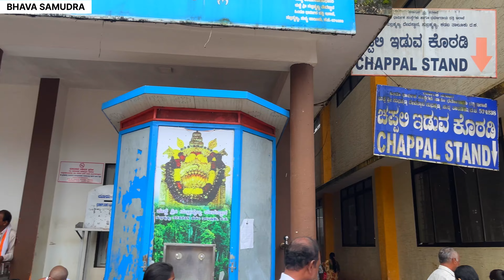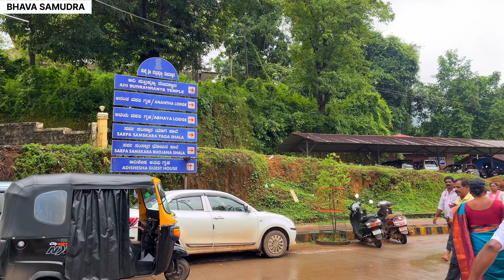ಸಂಪೂರ್ಣ ಸುಬ್ರಮಣ್ಯ| 4K SUBRAMANAYA WALKTOUR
Subramanya is a village located in Kadaba Taluk in Dakshina Kannada, India. The Kukke Subrahmanya Temple is located here. It is about 105 kilometres (65 mi) from Mangalore, connected by train and road. It was originally named "Kukke Pattana".

The village is an approach and resting point for pilgrims visiting the Kukke Subrahmanya Temple in Subrahmanya. The village is surrounded by the Kumaradhara River. The Darpana Theertha, a tributary of the Kumaradhara, flows just behind the temple.

The belief is that Vasuki and other snakes took refuge under the god Subrahmanya in the caves at Subramanya. Here Subrahmanya is worshipped as a snake.

According to one myth, after killing the demon rulers, Tharaka and Shura Padmasura, and their followers in a war, Lord Shanmukha reached Kumara parvatha with his brother Ganesha and others. He was received by Indra and his followers. Indra, being very happy, prayed for Lord Kumara swamy to accept and marry his daughter Devasena,[3] to which the Lord readily agreed. The divine marriage took place on Margashira shudha shashti at Kumara parvatha. Gods like Brahma, Vishnu, Rudra and many other deities assembled for the marriage and coronation ceremony of Shanmukha, for which waters of several holy rivers were brought. With these, waters of Mahabhisheka fell down to form a river which was later known by the popular name Kumaradhara.

Trekking
There are two routes from where you can trek to this Kumara Parvata (Pushpagiri): one is from Subramanya, and another is from Somwarpet. The route from Somwarpet is the shorter one, around 8 kilometres (5.0 mi), and from Subramanya, it is around 14 kilometres (8.7 mi). The peak is at a height of about 1,712 metres (5,617 ft).

The Green Route is a segment along the Bangalore and Mangalore railway line in India, within a pristine part of the Western Ghat mountain ranges often called a trekker's paradise. This segment on the railway track from Sakaleshpura to the Kukke Subramanya Road station features dense green forest. This stretch of the track with length about 55 kilometres (34 mi) has 58 tunnels and many bridges with length varying from a few metres to 750 metres (2,460 ft) and height varying from few metres to 200 metres (660 ft).

Transportation
Kukke Subrahmanya can be reached by road from Mangalore, Bangalore, Dharmasthala, Mysore, Puttur etc. The route from Bangalore is connected from Hassan via Sakleshpur Ghat section. There is another route to reach Kukke Subrahmanya via Bisle Ghat section which is through Bisle Reserve Forest. It is a less used route,SH-85 & SH-8, known for Bike riding and photography. KSRTC operates buses on a daily basis from these and other places. The nearest airport is the Mangalore International Airport, at a distance of 115 kilometres (71 mi). The nearest railway station is Subrahmanya Road (SBHR) railway station on Mangalore-Bangalore railway route, which is 12 kilometres (7.5 mi) from Kukke Subrahmanya. There are passenger, express train services, connecting Subramanya to Mangaluru, Bengaluru, Mysuru, Hubballi, Kannur and Karwar. Train with Vistadome coach has also been introduced.

ದಕ್ಷಿಣ ಕನ್ನಡ ಜಿಲ್ಲೆಯ ಸುಳ್ಯ ತಾಲೂಕಿನಲ್ಲಿರುವ ಸುಪ್ರಸಿದ್ಧ ದೇವಾಲಯ. ಇಲ್ಲಿ ಈಶ್ವರ ಪುತ್ರ ಷಣ್ಮುಖ ದೇವರನ್ನು ನಾಗ ರೂಪದಲ್ಲಿ ಸುಬ್ರಹ್ಮಣ್ಯ ಎಂಬ ಹೆಸರಿನಲ್ಲಿ ಆರಾಧಿಸಲಾಗುತ್ತದೆ.ನಾಗಾರಾಧನೆ ಇಲ್ಲಿ ಅತ್ಯಂತ ಮಹತ್ವವನ್ನು ಪಡೆದುಕೊಂಡಿದ್ದು ನಾಗಮಂಡಲವೆಂಬ ಸಾಂಪ್ರದಾಯಿಕ ನೃತ್ಯವನ್ನು ಕಾಣಬಹುದು.

ದೇವಸ್ಥಾನದ ಬಗೆಗೆ
ಮಹಾತ್ತೋಭಾರ ಸುಬ್ರಹ್ಮಣ್ಯೇಶ್ವರ ದೇವಸ್ಥಾನವು ಆದಿ ಶಂಕರರ ಕಾಲದಿಂದ ಸ್ಥಾನಿಕ ಸ್ಮಾರ್ತ ಮೊರೋಜ(ಮೋರ-ಮೈಯೂರ ಓಜಜಾಚಾರ್ಯ) ಮನೆತನದ ಆಡಳಿಕೆ ಒಳಪಟ್ಟಿದ್ದ ದೇವಾಲಯವಾಗಿದೆ. ಹಿಂದೆ ಸ್ಮಾರ್ತ ಬ್ರಾಹ್ಮಣರಿಂದ ಪೂಜೆಗೊಳ್ಳುತ್ತಿದ್ದ ಸುಬ್ರಹ್ಮಣ್ಯ ಈಗ ಮಾಧ್ವ ಬ್ರಾಹ್ಮಣರ ಪೂಜಾಧೀನದಲ್ಲಿ ಈ ದೇವಾಲಯವಿದೆ ಸದ್ಯ ಈಗ ಕರ್ನಾಟಕ ಸರಕಾರದ ಮುಜರಾಯಿ (ಧಾರ್ಮಿಕ ದತ್ತಿ) ಇಲಾಖೆಗೆ ಒಳಪಟ್ಟಿದೆ. ಸುಬ್ರಹ್ಮಣ್ಯ ಗ್ರಾಮವು ಸುಳ್ಯ ತಾಲೂಕಿನ ದಕ್ಷಿಣ ಕನ್ನಡ ಜಿಲ್ಲೆಯಲ್ಲಿದೆ.

ಇಲ್ಲಿಯ ದೇವಸ್ಥಾನವು ಊರಿನ ಮಧ್ಯದಲ್ಲಿದ್ದು, ನದಿ-ಕಾಡು-ಪರ್ವತಗಳಿಂದ ಆವೃತವಾಗಿದ್ದು, ಪ್ರಕೃತಿಯ ಅಪ್ರತಿಮ ಸೌಂದರ್ಯಕ್ಕೆ ಭಾಷ್ಯದಂತಿದೆ. ಶ್ರೀ ಸುಬ್ರಹ್ಮಣ್ಯ ದೇವರು ಇಲ್ಲಿಯ ದೇವಳದ ಪ್ರಧಾನ ದೇವತೆ. ಮುಖ್ಯ ದ್ವಾರವು ಪೂರ್ವಾಭಿಮುಖವಾಗಿದೆ. ಭಕ್ತಾದಿಗಳು ಮುಖ್ಯ ಗೋಪುರವಿರುವ ಪಶ್ಚಿಮ ಬಾಗಿಲಿನಿಂದ ಪ್ರವೇಶಿಸಿ ಒಳಸುತ್ತನ್ನು ಪೂರ್ವ ಬಾಗಿಲಿನಿಂದ ಮುಂದುವರೆಸುತ್ತಾರೆ. ಗರ್ಭಗುಡಿಯ ಮಧ್ಯಭಾಗದಲ್ಲಿ ಶ್ರೀ ದೇವರ ಮೂರ್ತಿಯಿದೆ. ಅದರ ಮೇಲಿನ ಹಂತದಲ್ಲಿ ಶ್ರೀ ಸುಬ್ರಹ್ಮಣ್ಯ ಮೂರ್ತಿ ಮತ್ತು ವಾಸುಕಿ ಹಾಗೂ ಕೆಳ ಹಂತದಲ್ಲಿ ಆದಿಶೇಷನ ಮೂರ್ತಿಗಳಿವೆ. ಭಕ್ತಾದಿಗಳು ಒಳ ಸುತ್ತನ್ನು ಪ್ರವೇಶಿಸುವಾಗ ತಮ್ಮ ಶರ್ಟ್, ಬನಿಯಾನುಗಳನ್ನು ತೆಗೆಯಬೇಕಾಗುವುದು.

ಕುಕ್ಕೆ ಸುಬ್ರಹ್ಮಣ್ಯ ನಾಗಗಳ ವಾಸಸ್ಥಾನವಾಗಿದೆ. ಇಲ್ಲಿ ಶ್ರೀ ಸುಬ್ರಹ್ಮಣ್ಯನಿಗೆ ಸಲ್ಲಿಸಿದ ಪೂಜೆಯು ಸರ್ಪರಾಜನಾದ ವಾಸುಕಿಗೆ ಸಲ್ಲುವುದು. ಹಾಗಾಗಿ ಈ ಸ್ಥಳವು ಎಲ್ಲಾ ತರಹದ ನಾಗದೋಷಗಳ ಪರಿಹಾರ ಸ್ಥಳವಾಗಿ ನಂಬಲಾಗಿದೆ. ದೇಶದ ಮೂಲೆ ಮೂಲೆಗಳಿಂದ ಸರ್ಪಸಂಸ್ಕಾರ, ನಾಗಪ್ರತಿಷ್ಠೆ, ಆಶ್ಲೇಷಬಲಿ ಹಾಗೂ ಇತರ ಪೂಜಾದಿಗಳನ್ನು ಸಲ್ಲಿಸಲು ಭಕ್ತಾದಿಗಳು ಬರುತ್ತಿರುತ್ತಾರೆ.

ಸರ್ಪ ಸಂಸ್ಕಾರ
ಇಲ್ಲಿನ ಸರ್ಪ ಸ೦ಸ್ಕಾರ ಬಹಳ ಶ್ರೇಷ್ಠ ಮತ್ತು ಸುಪ್ರಸಿದ್ಧ. ಸರ್ಪ ದೋಷ ಇರುವವರು ಇಲ್ಲಿಗೆ ಬ೦ದು, ಸರ್ಪ ಸ೦ಸ್ಕಾರ ಮತ್ತು ನಾಗ ಪ್ರತಿಷ್ಠೆ ನೆರವೇರಿಸಿ ದೋಷ ಮುಕ್ತರಾಗುತ್ತಾರೆ. ಇತ್ತೀಚೆಗೆ ಇಲ್ಲಿಗೆ ಭೇಟಿ ನೀಡಿ ಈ ಕಾರ್ಯಗಳನ್ನು ನೆರವೇರಿಸಿದ ವಿಖ್ಯಾತರಲ್ಲಿ ಸಚಿನ್ ತೆ೦ಡೂಲ್ಕರ್ ಮತ್ತು ಹೇಮಮಾಲಿನಿ ಸೇರಿದ್ದಾರೆ. ಇಲ್ಲಿಗೆ ಭೇಟಿ ಕೊಟ್ಟಲ್ಲಿ ಸಮೀಪದ "ಆದಿ ಸುಬ್ರಹ್ಮಣ್ಯ ಸ್ವಾಮಿ" ಯ ದೇವಾಲಯ ಮತ್ತು "ಕುಮಾರಧಾರ" ನದಿಯನ್ನು ಸ೦ದರ್ಶಿಸಲು ಮರೆಯ ಬೇಡಿ.